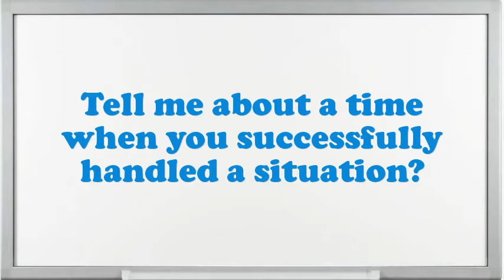Sterotyper Apprentice interview questions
Interview Questions for Sterotyper Apprentice.What makes your comforts about an Sterotyper Apprentice position?What would be your leading endowment as an Sterotyper Apprentice job?What achievements have you gained working as an expertise Sterotyper Apprentice?What steps do you follow to study a problem before making a decision?Do you prefer to work independently or on a team?